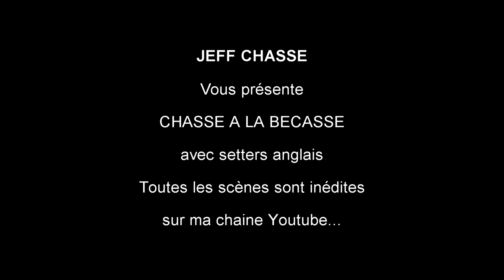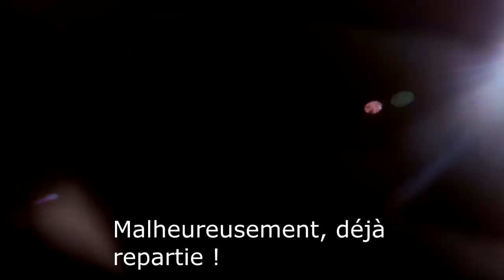BECASSES novembre en Bretagne avec setters anglais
20 scènes bécassières et quelques scènes perdrix faisans dont un doublé perdrix...